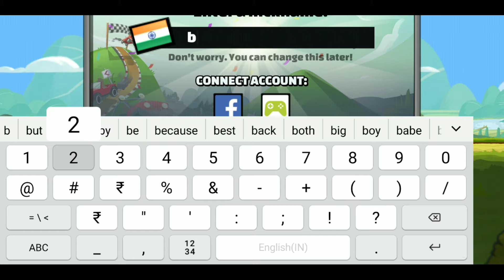Hill Climb Racing 2 Gameplay walkthrough | Android Gameplay | by b2gameplay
HILL CLIMB RACING 2 GAMEPLAY WALKTHROUGH ANDROID GAMEPLAY ,

Hey,
        our watching B2Gameplay YouTube channel.🔥

DOWNLOAD GAME